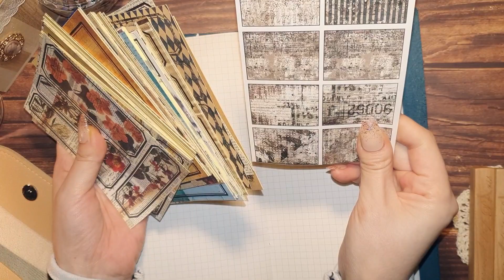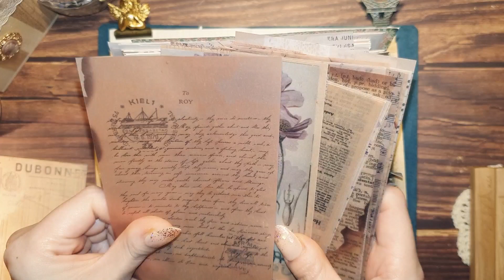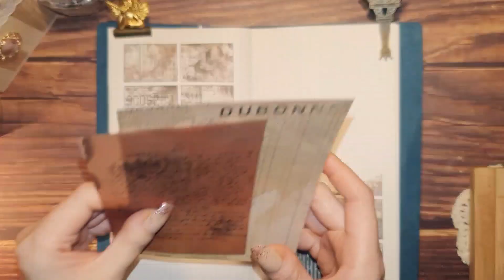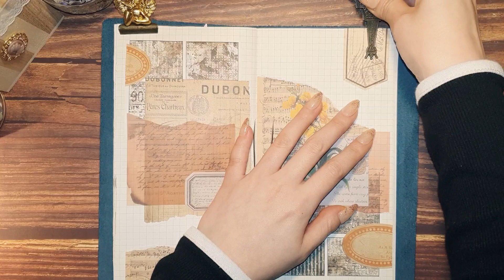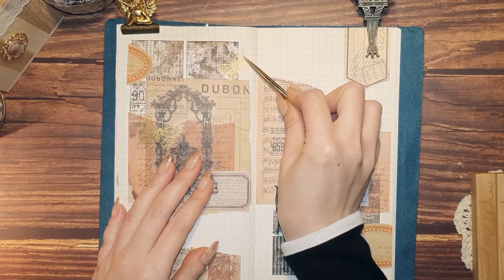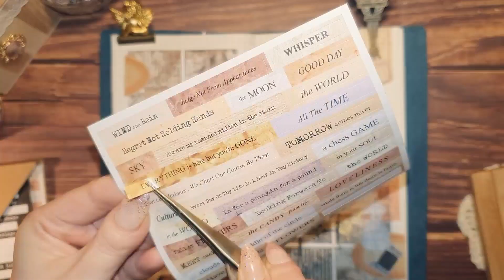블랙 골드 포인트 다꾸하기 | 빈티지다꾸 | diarydeco | collage | scrapbooking | journaling